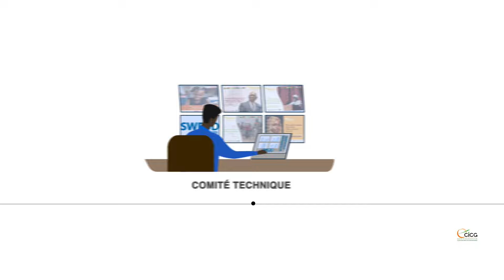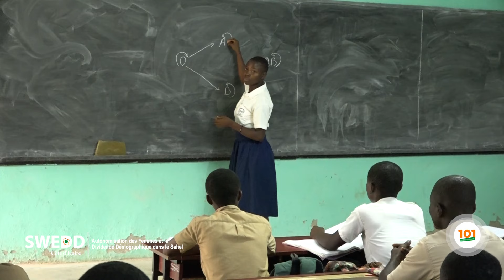SWEDD Côte d'Ivoire : Autonomisation des Femmes et Dividende Démographique dans le Sahel